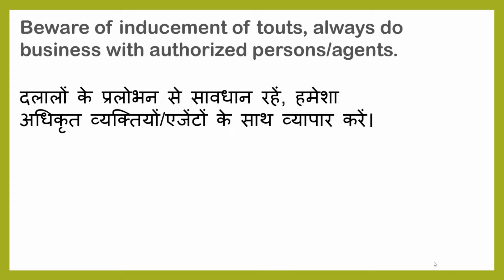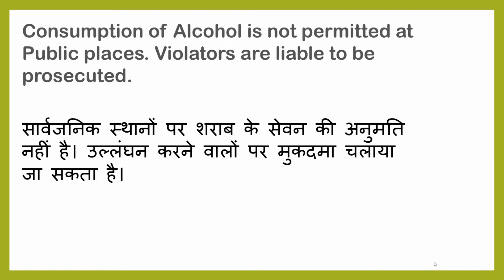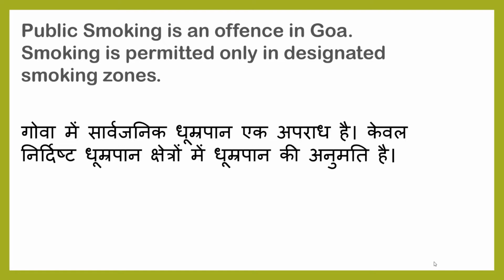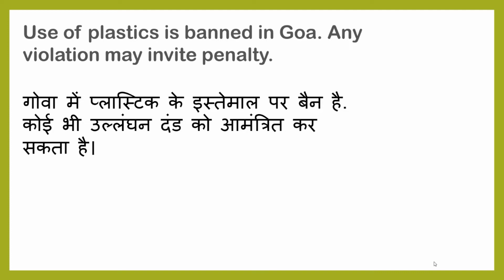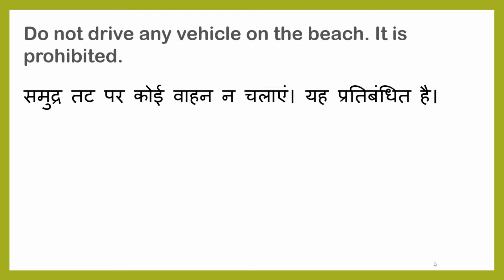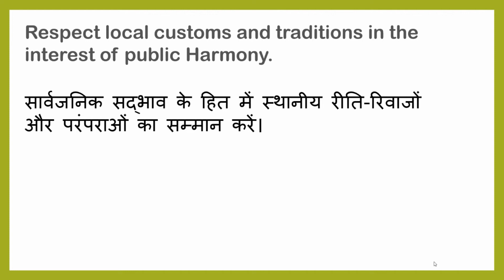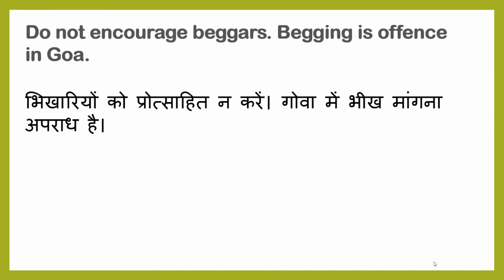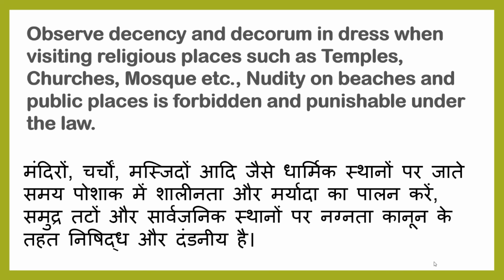Tip for Tourists - Be aware of these | Goa Travel Plan | Goa Detailed Information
Tourist !!! Be aware of these things in Goa | Goa Travel Plan | Goa Travel Guide | Goa Detailed Information
Make Your Vacation Happening And Memorable

Hey friends, Goa is a paradise and we would love to keep it as a paradise, clean and green.
Here are the most important tips that you need to understand and keep in mind before you even make a plan for Goa.
When u come to enjoy, you need to respect the state and enjoy responsibly.
If you are planning to visit goa at any time of the day, keep this video handy.
Hear it from a Goan!

Create a Gmail account here to start with your channel.

Intro, Images & Background Music:
Youtube Thumbnail background image: Beach Image - Image by David Mark from Pixabay

My Gears:
Fire tv Stick Lite
SLOVIC Tripod Mount Adapter
OAHU mobile and table holder for vlogs

vasant_morzo